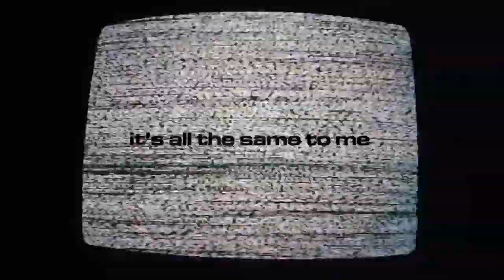Drug Life - Guillotine (Lyric video)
Lyric video for the Drug Life song 'Guillotine'.